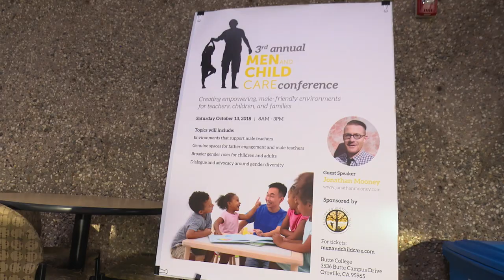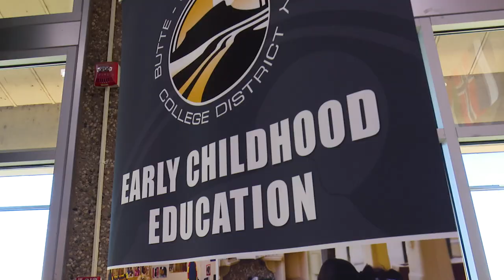Butte College - Men and Child Care Conference